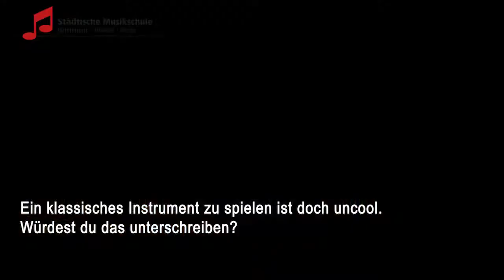PLATT GESAGT, NACHGEFRAGT - JUGEND MUSIZIERT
Platt gesagt - nachgefragt. Das ist unsere neue Rubrik, unter der wir mit Vorurteilen aufräumen wollen. In der ersten Folge geht es um das Thema Jugend musiziert.
Beim diesjährigen digitalen Landeswettbewerb haben die Schüler*innen unserer Musikschule eindeutig ihr Können unter Beweis gestellt. Grund genug für ein Interview der besonderen Art.

Die Ergebnisse im Detail

Kategorie Klavier - vierhändig oder an zwei Klavieren, Altersgruppe III
Lara-Cristin Greskamp und Emilia Müller, 2. Preis mit 18 Punkten (Klasse Heike Janßen-Müller)

Kategorie Klavier - vierhändig oder an zwei Klavieren, Altersgruppe IV
Greta Scholz und Iakov Zaderman, 1. Preis mit 22 Punkten (Klasse Heike Janßen-Müller)

Samuel Meyer und Henrik Alexander Heidrich, 2. Preis mit 17 Punkten (Klasse Heike Janßen-Müller)

Jana Milena Kaul und Milena Vogel, 2. Preis mit 17 Punkten (Klasse Rolf Janßen-Müller)

Kategorie Saxofon – solo, Altersgruppe VI
Johann Brömmelkamp, 2. Preis mit 20 Punkten (Klasse Melissa Hagemann, Klavierbegleitung Johannes Freiburg)